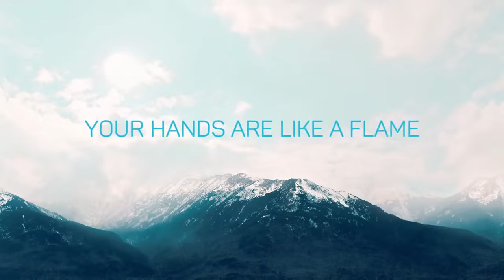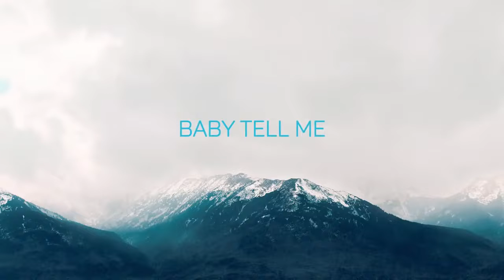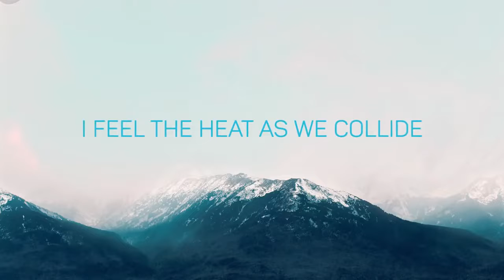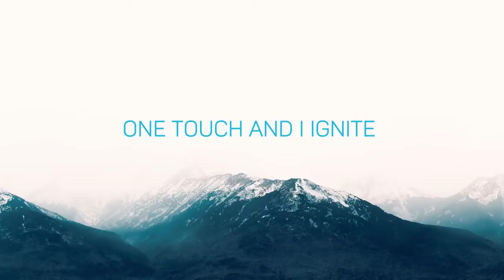Alan Walker & K-391 - Ignite (Lyrics Video) ft. Julie Bergan & Seungri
Lyrics:

[Verse 1 – Julie Bergan]:
Fireflies
A million little pieces
Feeds the dying light
And breathes me back to life

I see something to believe in

One touch and I ignite [x3]

[Verse 2 – Julie Bergan]:
So alive
Your touch is like the daylight
Burning on my skin
It turns me on again

Survivors of the same kind

You’re the demon in my mind
Like a fever, feels so right
Baby tell me one more beautiful lie

One touch and I ignite [x6]

Alan Walker & K-391 - Ignite
Alan Walker new song
Alan Walker
K-391
Ignite
Lyrics Video